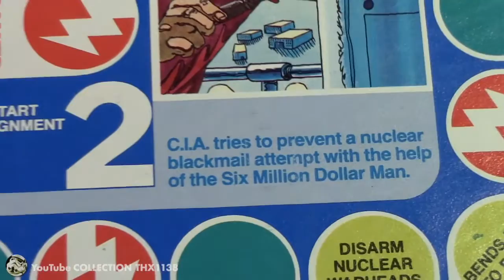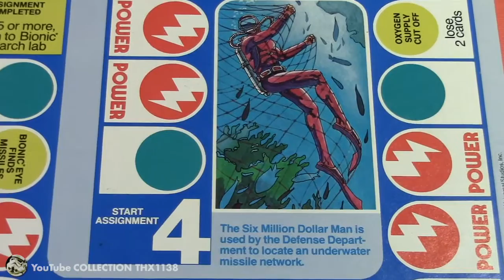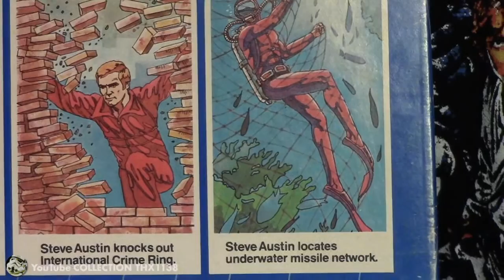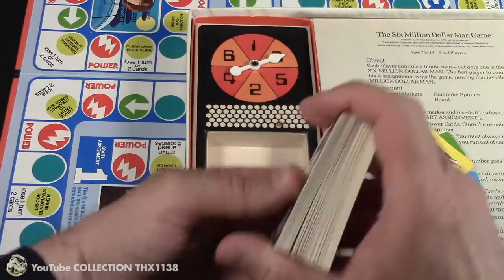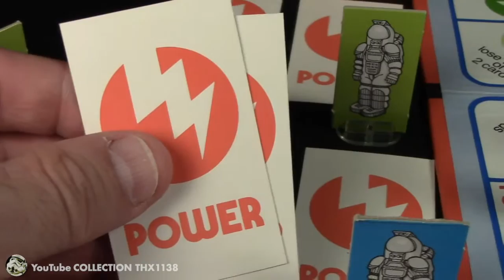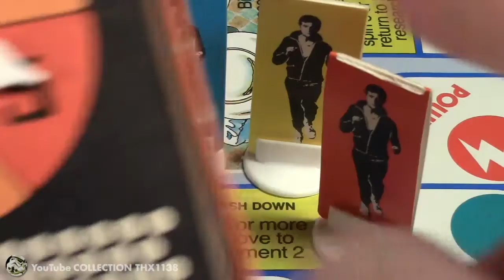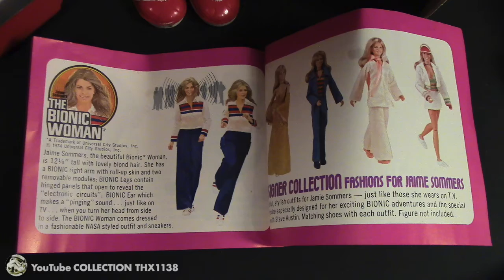THE SIX MILLION DOLLAR MAN Board Game Parker Brothers & Action Figures 1975 | Collection THX1138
This is my original vintage Six Million Dollar Man board game. The Object is to be the first Bionic Man to complete four assignment areas to reach the Bionic Research Lab and prove yourself to be the true Six Million Dollar Man. It uses a Computer style spinner and Power Cards to aid in Bionic Battles, Incident Spaces and movement.

I also show some shots of my Six Million Dollar Man large scale action figure collection of Steve austin, Maskatron, and Oscar Goldman, and a product catalog promoting Jamie Summers The Bionic Woman.